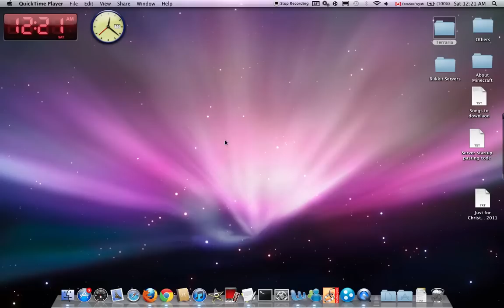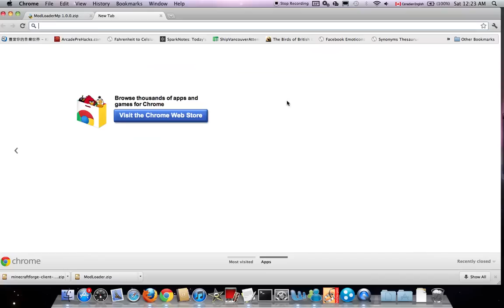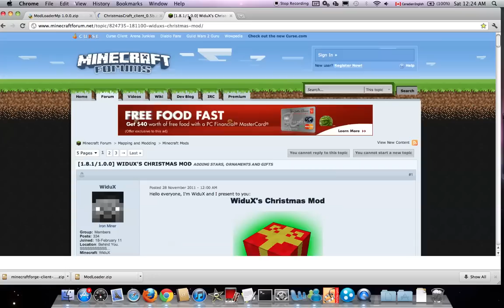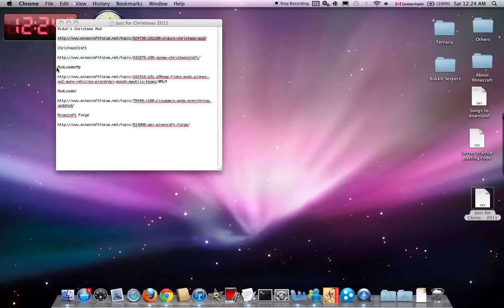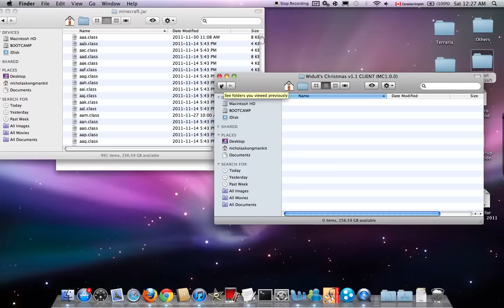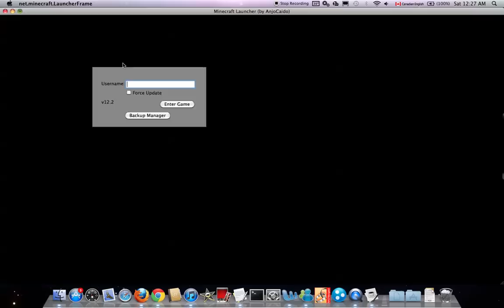ChristmasCraft, WiduX's Christmas Mod 1.4.6! Download/Install (Mac)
So it's December now and we should add some decorations to Minecraft to celebrate the holiday!! I still have one week left of school :S looking forward to the Christmas Holidays!!